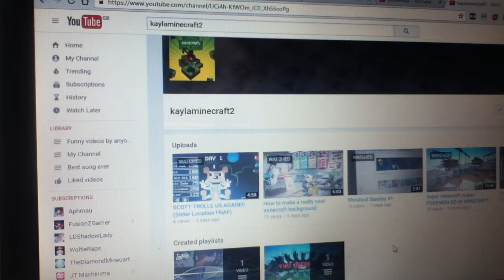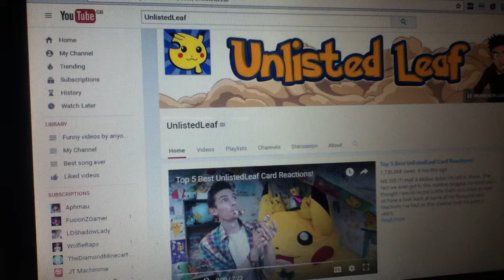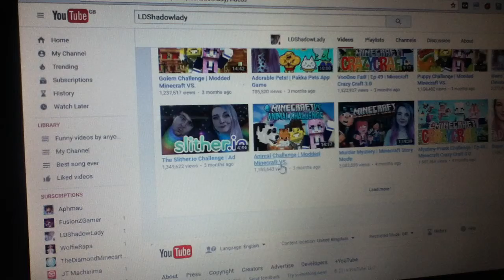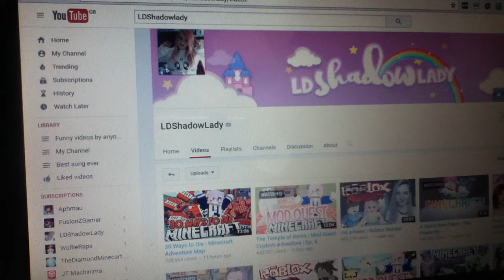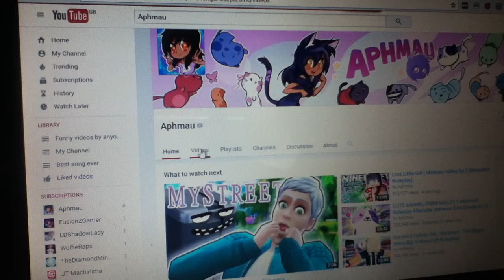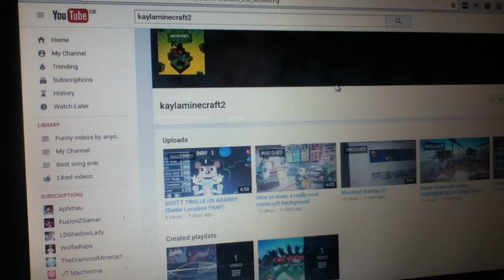My Top 5 Favourite YouTubers EVER!! (No order)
Hey Guys Hopefully you enjoyed the video of you did let's try and get 3 likes on this video if you do I'll do another Top 5 video Byeeeeeeeeee!!  5:WolfieRaps 4: UnlistedLeaf 3: LDShadowlady 2: DanTDM 1: Aphmau I couldn't be bothered to add Legends of Gaming sorry!!      Byeeeeeeee!!!